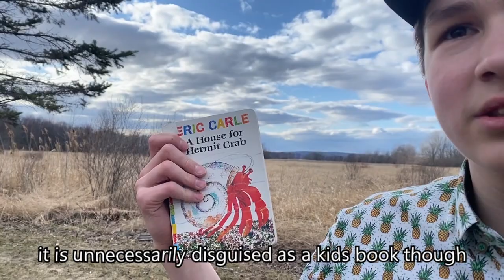swordfight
In an ending conclusion to end Asian racism a fight was made to settle our differences
starring:
Yngston: white guy